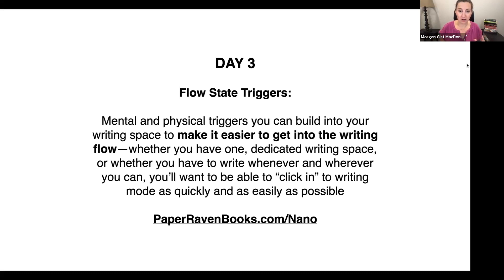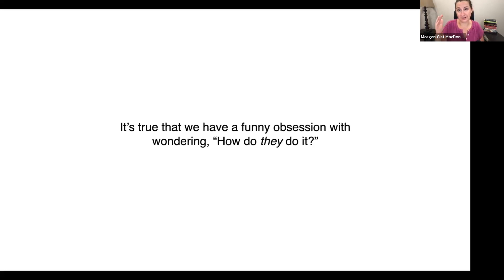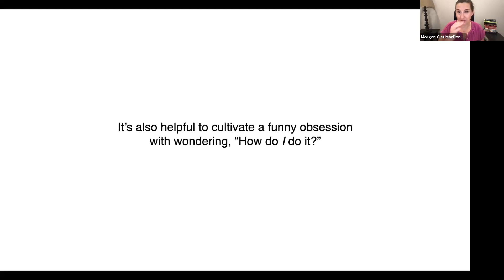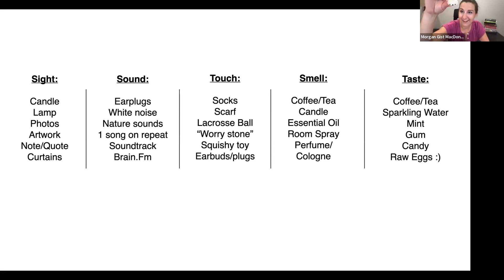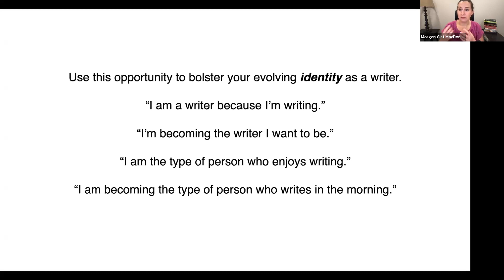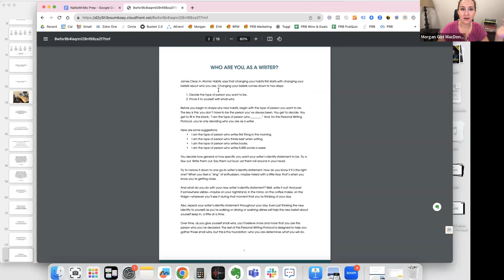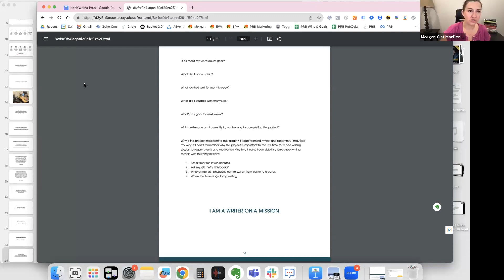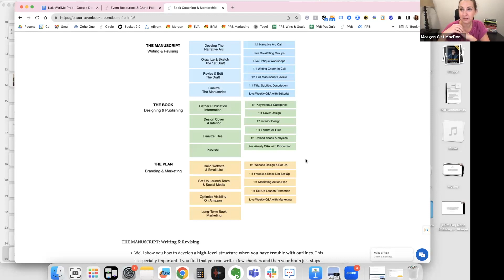Flow State Triggers: Mental and physical triggers you can build into your writing space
At Paper Raven Books, we’ve decided to host a full two-week, online, live event, where we’ll help you prepare for NaNoWriMo! We’re calling the event:

NaNoWriMo Prep-A-Thon: Get ready for perhaps the most productive writing month of your life—from setting up your writing routine hacks to creating narrative arcs for one-off books and a series—plus, a full roadmap of what publishing your book will look like, after the writing’s done!

Book Idea Decision Matrix: Tried-and-true method for laying out all of your different book ideas so you can confidently pick which book you’ll focus on right now, and which books can wait till later, so you can focus your all of your writing effort on getting a full first draft of your book finished before the end of November,

Power Writing Sessions: Where to find pockets of time in your week to get the writing done, and how to make the most of every single writing session, whether it’s a quick 25 minutes or a full-on power writing sprint, so you can easily hit 5,000 or 10,000 or more words per week,

Flow State Triggers: Mental and physical triggers you can build into your writing space to make it easier to get into the writing flow—whether you have one, dedicated writing space, or whether you have to write whenever and wherever you can, you’ll want to be able to “click in” to writing mode as quickly and as easily as possible,

Sketching a Narrative Arc: The best way to balance “plotting” your book (so you have a clear idea of what you’re writing) and “pantsing” your book (so you can enjoy the surprise and delight of letting the story unfold), and stay focused on getting to “The End” of your book,

Reverse Outline Technique: A professional book editor’s trick to quickly pinpoint exactly what you’ll to revise and in what order to level up your first draft into a compelling book that you’ll be proud to publish.

And that’s just the first week! The second week will be all about the big-picture of how to get your book published (and we’ll be walking you through our 15-page Master Publishing Checklist). More details to come about the second week!

If this sounds like exactly what you’ve been looking for in your writing life, we’d love for you to join us!

Click here to register for the Free NaNoWriMo Prep-A-Thon to get access to all the FREE replays & resources:

And feel free to pass along to any fellow writer friends. 🙂